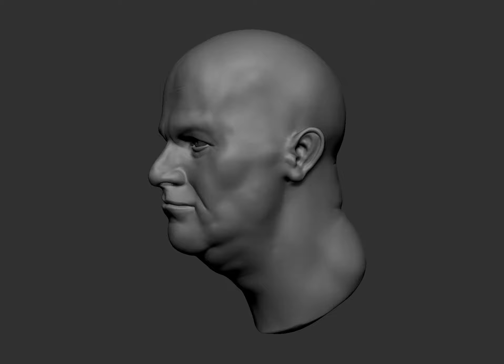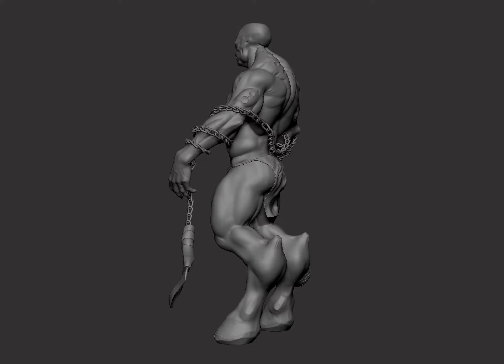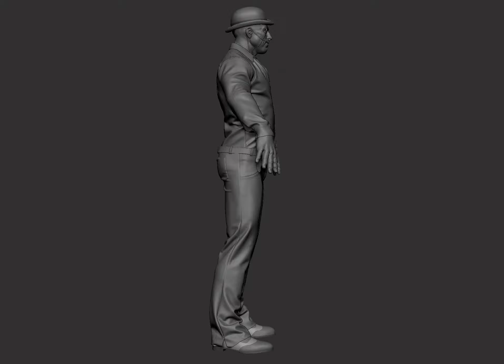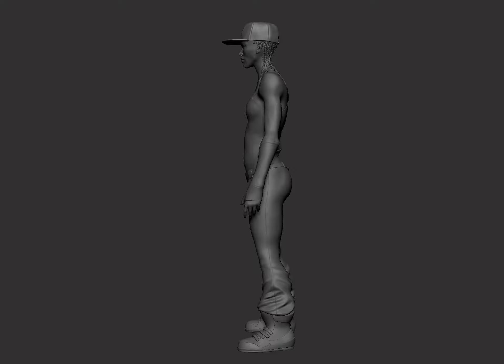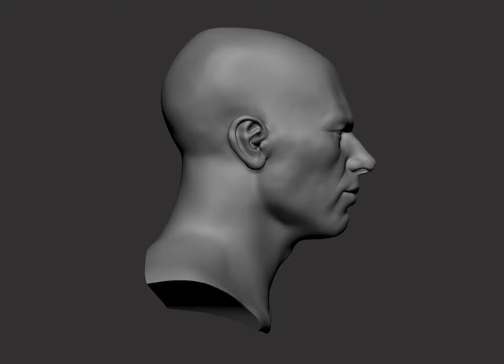Digital sculptin/modeling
Oldest at the begining.
First model 11-2013 but I did some tweaks to it and added shoes.